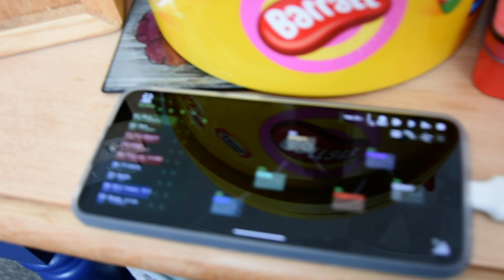Meebleeps Mutant Synth meets O2 Minipops meets Sunvox - Arduino Synth and Drum Machine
My take on the Meebleeps Mutant Synth, after much fiddling and jiggery pokery, seems to be one serious piece of kit. So much thanks to Meebleeps for making the files available for download. My next project is a Freaq FM, if it sounds as good as you can make it, I'll be very happy.

Also with regard to the O2 Minipops, I would like to thank Jan Ostman for the original idea, Blog Hoskins for his brilliant website and Jack Wildchurch for helping me out.

And Sunvox, if you are synth-ing on a budget, Sunvox is priceless.